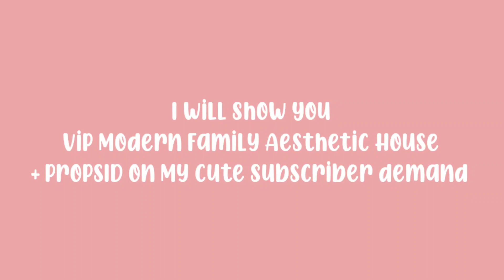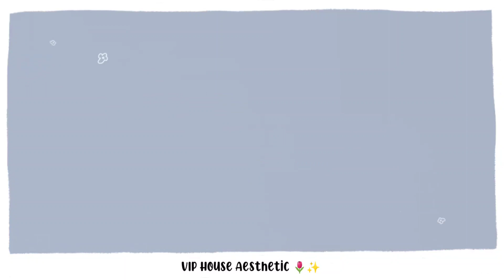VIP Modern Family House + PropsID✨🌷 Aesthetic : Sakura School Simulator